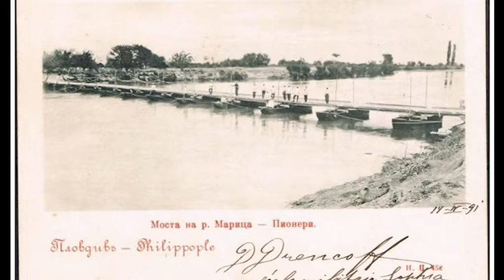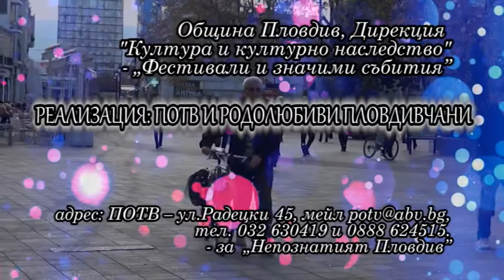СПОМЕНИ ЗА СТАРИТЕ ПЛОВДИВСКИ МОСТОВЕ - ПРОДЪЛЖЕНИЕ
Втора част от "Спомени за пловдивските мостове" - част от Телевизионния фестивал "Непознатият Пловдив" - втори сезон. От Културния календар на Пловдив 2019.